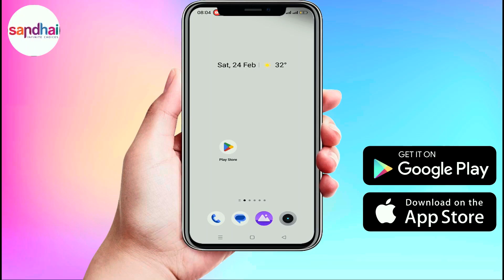The Best Online Shopping in UAE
Sandhai is An Online Shopping Site in UAE.